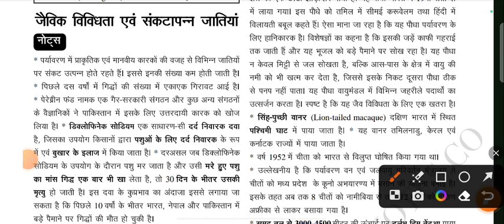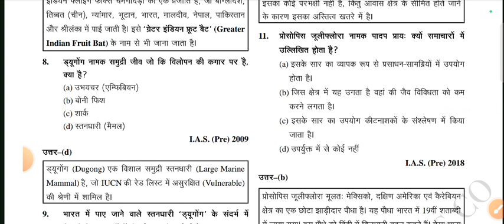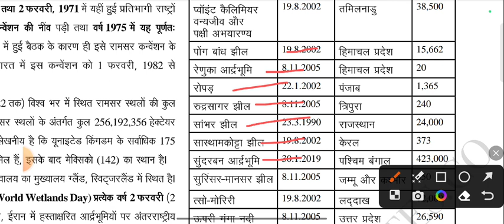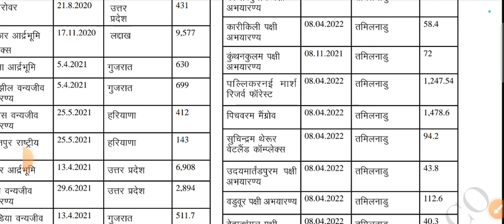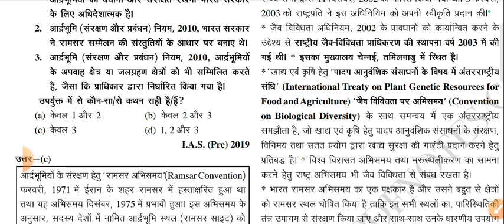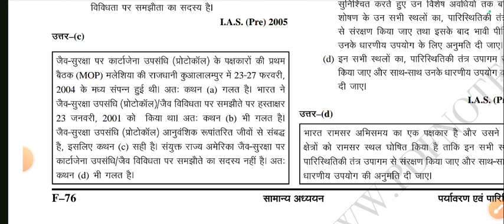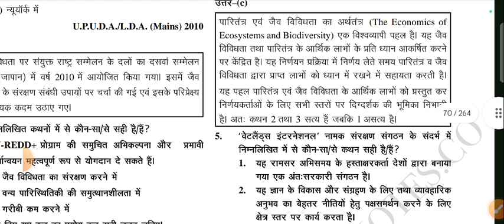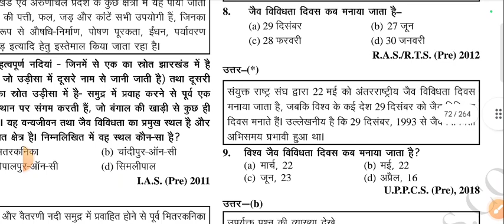lecture-4 || ghatnachakra purvavalokan environment and ecology|| bhugol